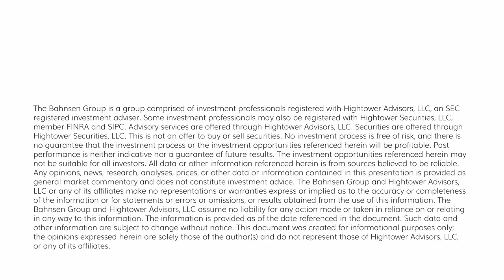The DC Today - Wednesday, April 12, 2023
I am Trevor Cummings, and I am sitting in for David Bahnsen today. Today was a highly anticipated day, as we were set to get the latest look at inflation data.  This data came in lower than expected, which appeased markets at first glance but lost its luster throughout the trading day.  Some pointed to the FOMC minutes and the glooming use of the word recession that took the wind out of the market’s sails, yet this was not “new” news (more below).